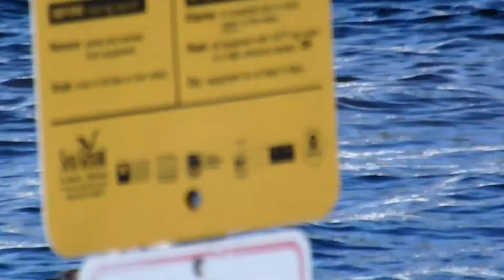McHenry Dam at Moraine Hills State Park, 12 February 2018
After the heavy snowfall of the past few days, an exploration of one of my favorite places for observing wildlife.